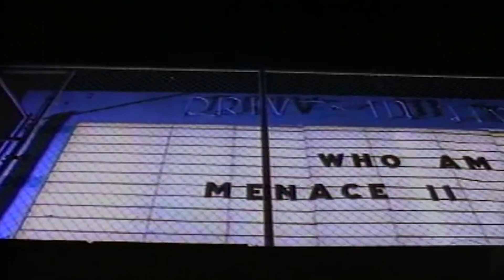Snoop Dogg - Gin And Juice